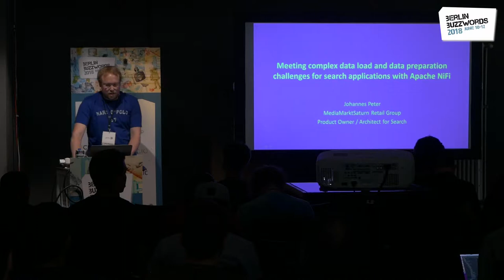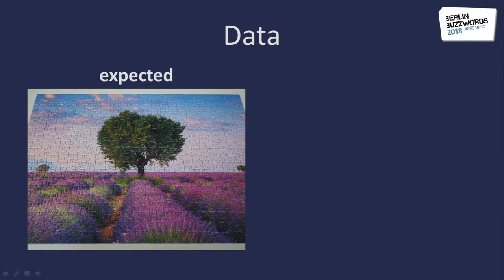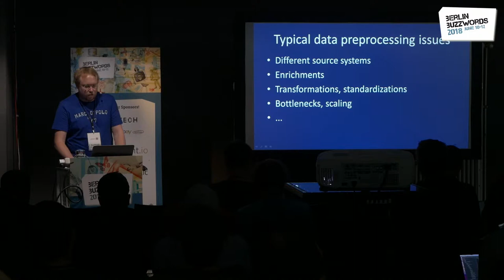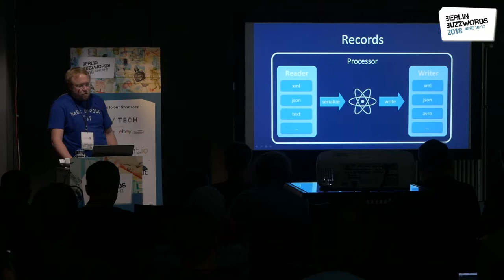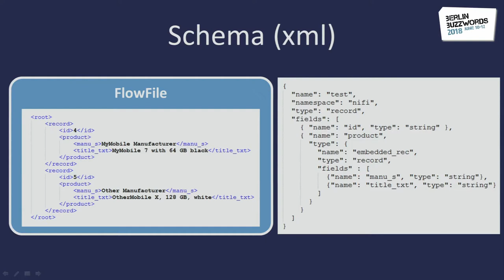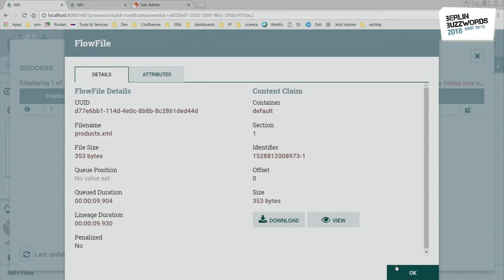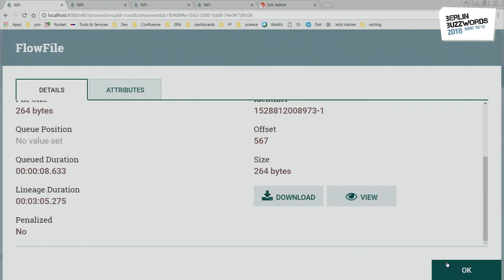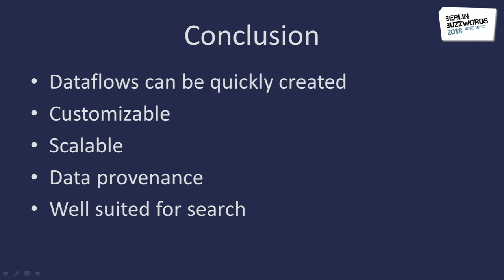Berlin Buzzwords 2018: Johannes Peter – Meeting complex data load and data preparation challenges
Johannes Peter talking about "Meeting complex data load and data preparation challenges for search applications with Apache NiFi".

Within many search solutions, the data quality of the index is not only determined by the indexing procedure (e. g. tokenization, lowercasing), but also by data load and data preparation processes running before the data actually is pushed into the search application. However, developing these processes can be a great challenge.

In many cases, data has to be extracted from one or more sources, transformed and enriched in different ways as well as loaded into the target search application, all of which can imply a lot of complexity. Various time consuming issues and challenges potentially have to be overcome, such as dealing with performance bottlenecks, transforming different data formats, synchronizing source systems, enriching data via lookups in source systems or considering security mechanisms within clients.

Meeting these challenges is particularly difficult in the context of search applications as the most widespread tools that are specialized on handling such problems are only able to deal with structured data. However, search solutions mostly require dealing with semistructured (json, xml) or unstructured data (logs, full texts). For this reason, the open source Apache Top-Level project Apache NiFi is a very powerful option for search solutions. It provides various methods to extract data from various different source systems, to process data of any format as well as to load data into search applications. Users can develop dataflows via a user interface in order to realize a resource efficient, fault tolerant and highly scalable processing of data.

The presentation shows how developing search solutions can be facilitated using Apache NiFi. Useful features to process and to enrich semistructured and unstructured data are demonstrated. Finally, recend advances in the interaction with Apache Solr and Elasticsearch are discussed.